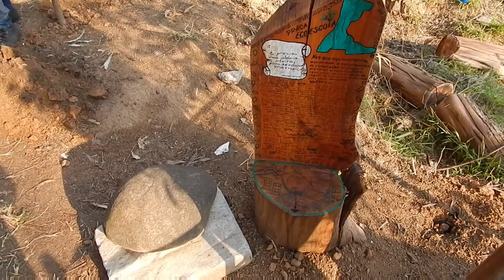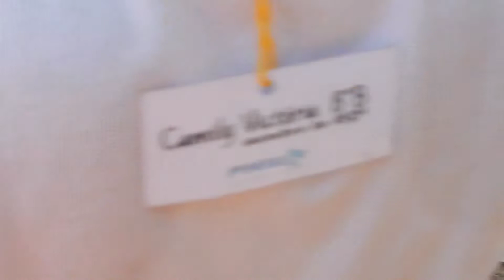O espaço do novo parque da escola EMEF Philo Gonçalves dos Santos visto com Drone!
CRIE SUA CONTA MERCADO PAGO GRATUITAMENTE CLICANDO NO LINK ABAIXO!